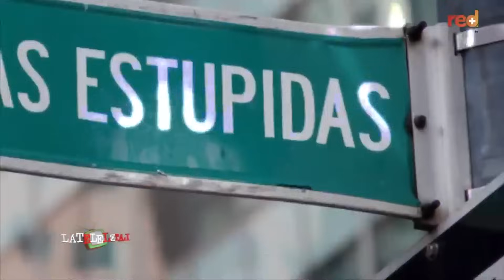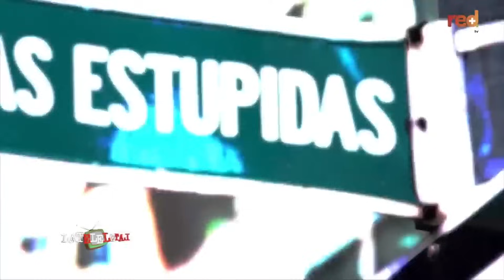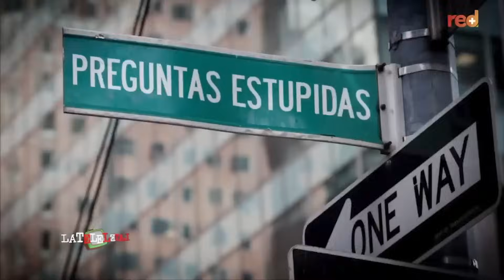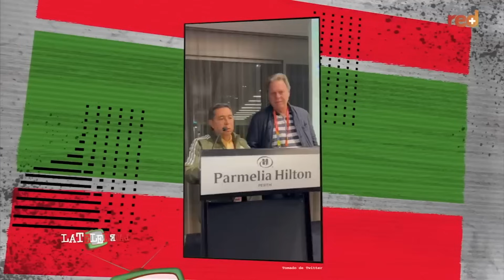Lo mejor del 2023 en La Tele Letal | Juan Diego Alvira y el Profesor Pizquero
Contamos hoy con la presencia del rey del periodismo de inmersión, Juan Diego Alvira, alguien que siempre deja la piel en el alambre para conseguir la noticia.

Santiago Moure, humilde alumno de Alvira, se va a la calle y se rompe los huevos en su informe apocalíptico. Martín de Francisco sigue tocando temas asquerosos en pos de la salud de los corresponsales de la Fundación El Fin Está Cerca.

Pep, Memo y Doña Anciana, en la más delirante entrega de ParaAhí donde analizan las peores campañas de estas elecciones regionales.

01:48 El informe de Santiago Maure
08:02 Para ahí
21:42 El profesor
24:27 El informe de Martín de Francisco sobre la nutrición
31:21 Entrevista con Juan Diego Alvira

A La Tele Letal llega una figura humeante de las redes, el Profesor Pizquero, profundo analista del conocimiento (y de la marihuana) que discutirá con nuestros presentadores sobre su círculo vicioso. Mientras tanto, Moure, cultor de la yerba, confronta a los ciudadanos con cuestiones estúpidas relacionadas con verdades absolutas y Martín de Francisco, que nunca pudo con la maracachafa, se adentra en el conocimiento infinito sobre envejecimiento de rostro. Y en ParaAhí, una antología de momentos machistas que hacen las delicias de Pep, Memo y Doña Anciana.

53:49 Introducción
54:50 El informe de Santiago Moure
01:00:27 Para Ahí
01:11:48 El informe de Martín
01:18:32 Entrevista con el Profesor Pizquero